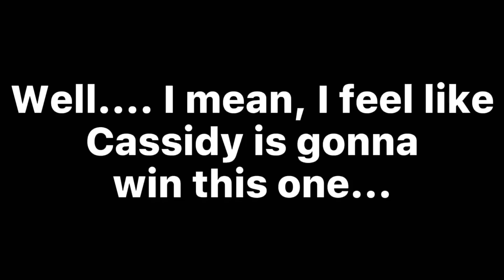Let’s Be Real, He’s Loved me Longer (CC/Evan X Cassidy) (Aftermath of “Timing Can Kill”) DeFwus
I mean, 9 times out of 10. Cassidy is gonna win this one.

Also, I’m making a new outro right now so if it doesn’t do good then I miiiiight make an outro battle, but I don’t really think I’ll have enough subscribers to get a LOT of submissions